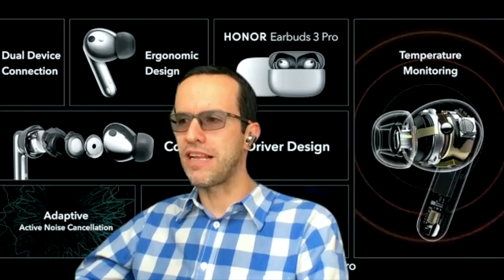Honor lanza un buque insignia, unos audífonos y un reloj que pintan bien!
Honor lanza un buque insignia, unos audífonos y un reloj que pintan...

HonorMagic4Pro, WatchGS3 y HonorEarbuds3Pro lo nuevo de la marca para el MWC22!